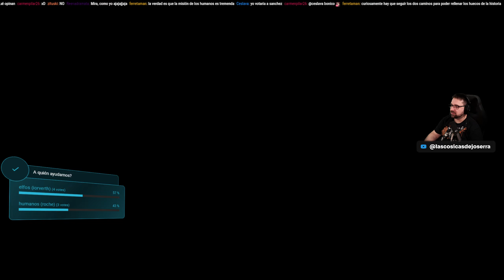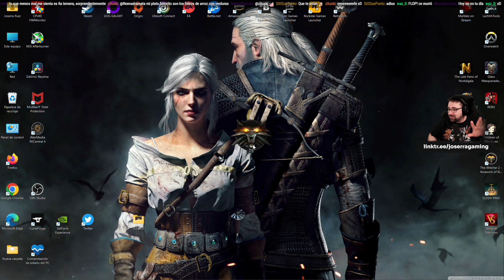The Witcher 2 - 14 - Nos aliamos con Iorveth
The Witcher 2 - Assassin of Kings[PC]

Voces: Inglés
Textos: Castellano
Comentarios: Castellano.